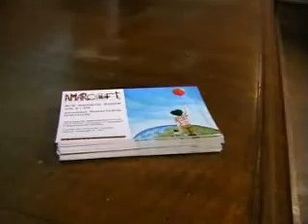Altarimini Amarcort 2009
Altarimini presentazione alla stampa di Amarcort 2009